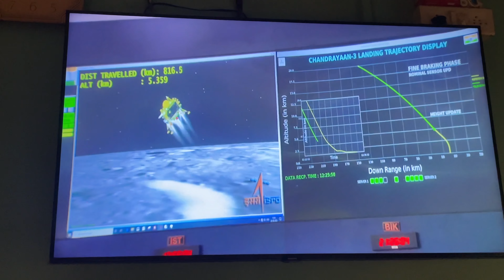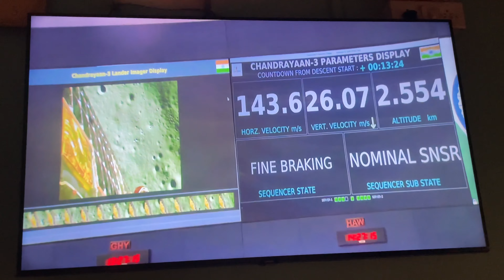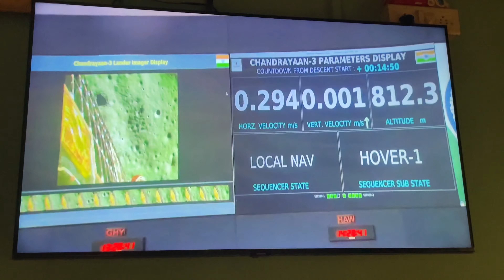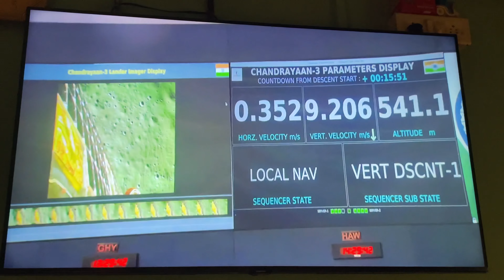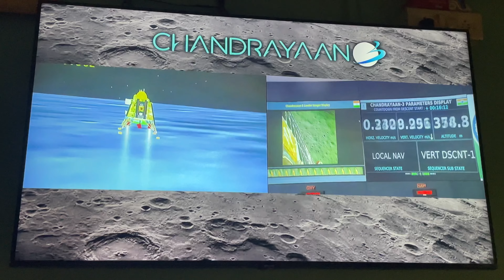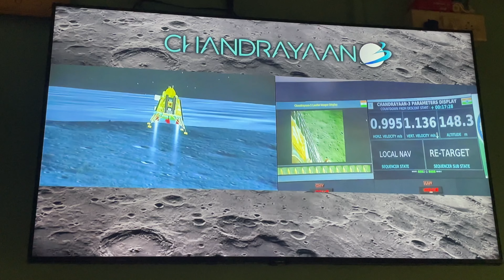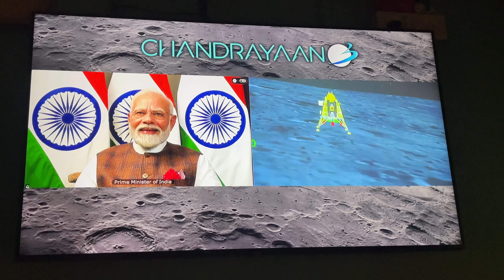Chandrayan-3 soft landing successfully 2023 | India